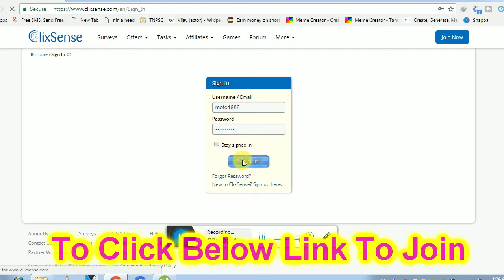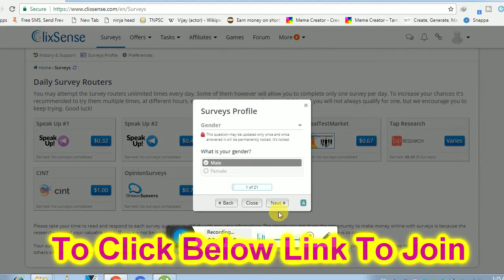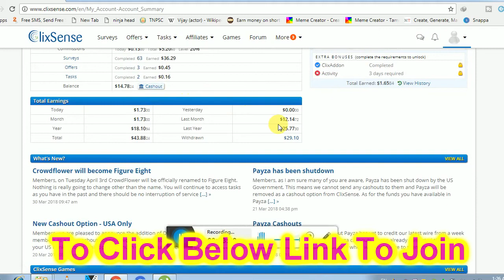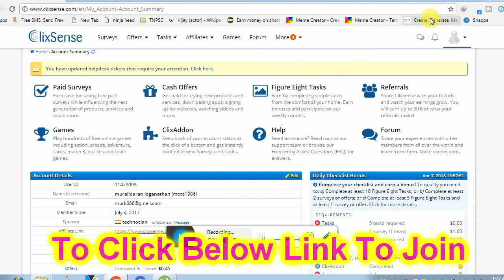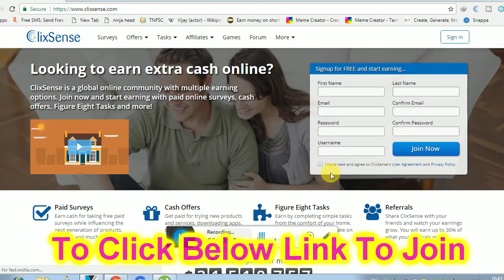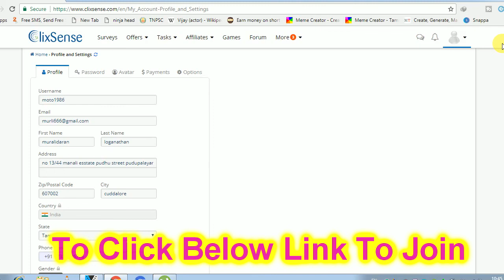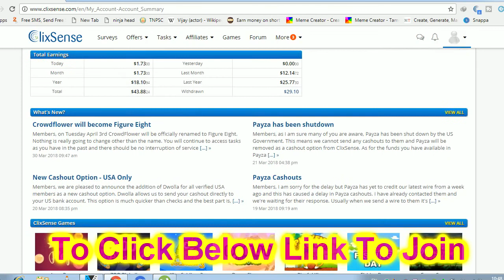How to earn money on clixsense monthly 300 dollors#How earn money on online easy steps payment proof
click below link to join